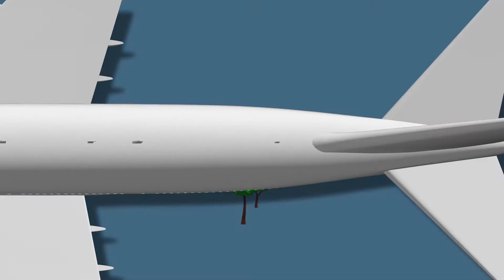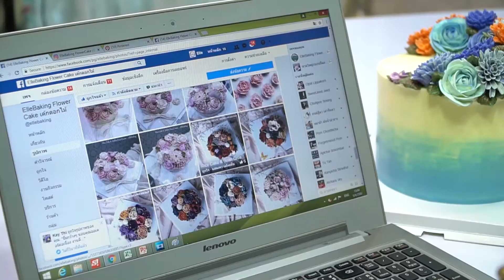เพื่อนคู่คิด ตอนเค้กดอกไม้สไตล์เกาหลี ศิลปะบนความหวานอร่อย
ตอน: เค้กดอกไม้สไตล์เกาหลี ศิลปะบนความหวานอร่อย
เจ้าของ: คุณเฉลิมลักษณ์ มุสิเกษม    แบรนด์ : Elle Baking Flower Cake
ออกอากาศช่อง 3 วันศุกร์ที่ 22 กันยายน 2560